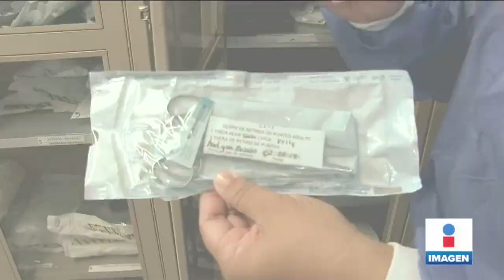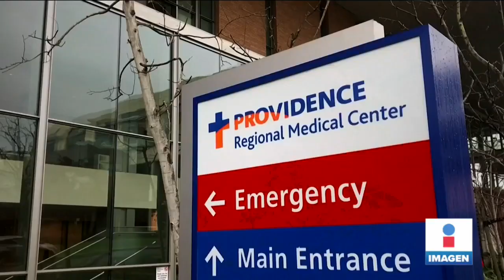Revelan primera imagen del Coronavirus | Noticias con Yuriria Sierra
Científicos revelaron la primer imagen del Coronavirus. Hasta el momento, hay cinco posibles casos en Jalisco, Michoacán y la CDMX.